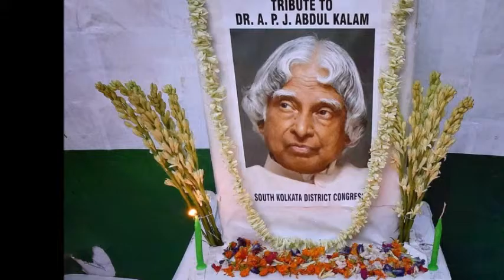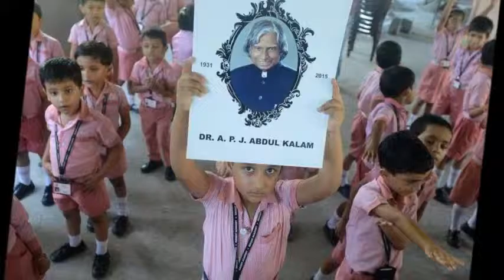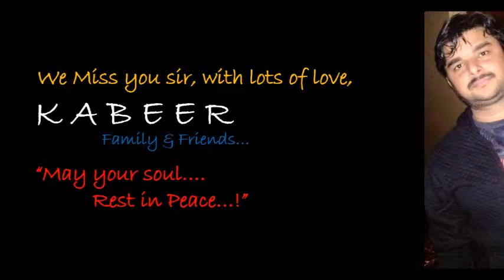Mahatma Dr. APJ Abdul Kalamji Tribute: Isaignani Ilayaraaja - Created by Kabeer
Tribute to our "Missile Man, People President..!" - MAHATMA Dr. APJ Abdul Kalam.